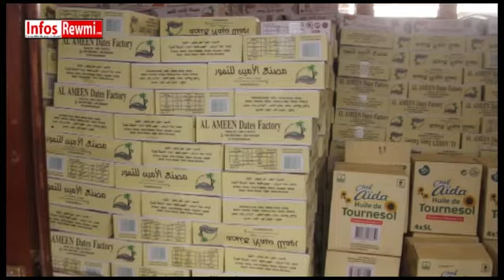COVID-19 Chérif Mohamed Aly Aïdara aux autorités : "Il faut aider les populations à rester chez eux"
L’Institut Mozdahir International (IMI) est une Organisation non gouvernementale (ONG) à but non lucratif fondée en l’an 2000 par Cherif Mohamed Aly Aidara et dont le siège se situe à Dakar.